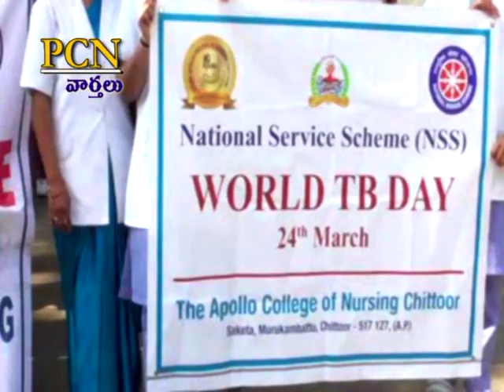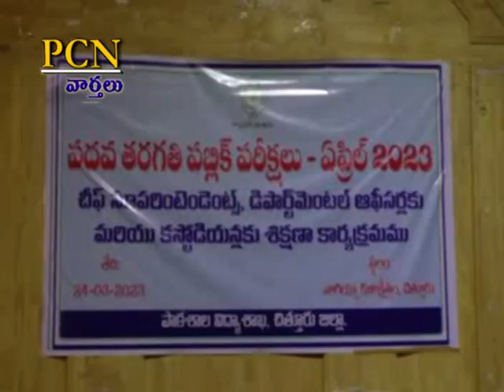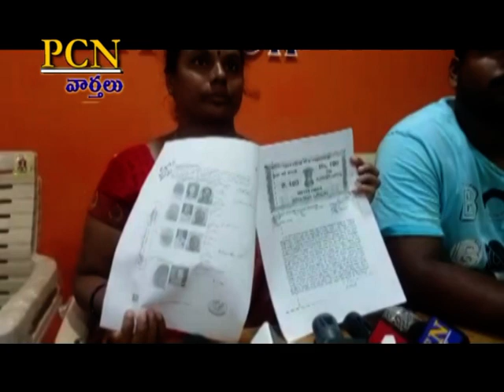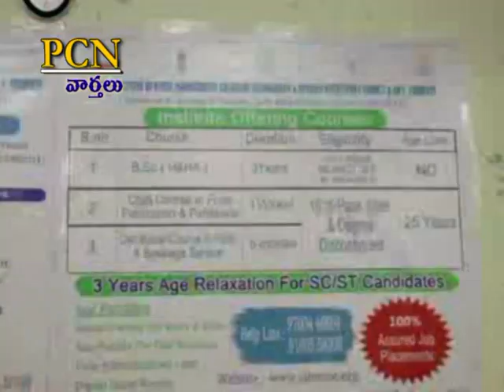PCN Chittoor News on 24.03.2023